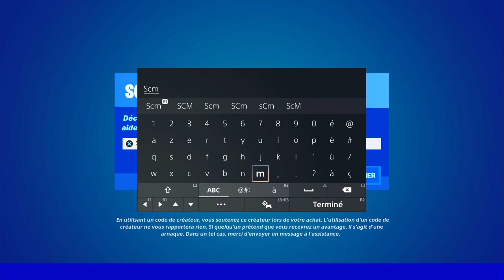OBTENIR UN JETON DE GAIN DE NIVEAU SUR UNE ÎLE A L'EST DU SANCTUAIRE FORTNITE, EMPLACEMENT JETON ÎLE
▬▬▬▬▬▬▬ • BIENVENUE 😍 • ▬▬▬▬▬▬▬

▬▬▬▬▬▬▬ • PARTENAIRES 💪 • ▬▬▬▬▬▬▬

👉StealthGamer:
"SOISCOOLMEC"
"STRIKESOISCOOL"

TikTok "SoisCoolMecYTB"
👻Snapchat "soiscoolmec"

.▬▬▬▬▬▬▬ • TOP DON 💰 • ▬▬▬▬▬▬▬

▬▬▬▬▬▬▬ • MUSIQUE OUTRO 🎵 • ▬▬▬▬▬▬▬